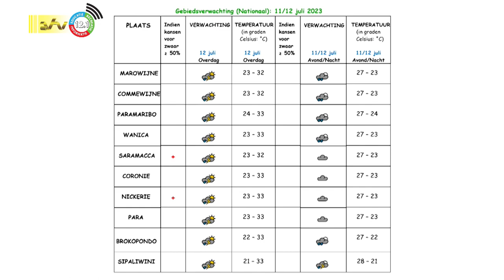11 07 2023 Weersverwachting 11 / 12 juli 2023